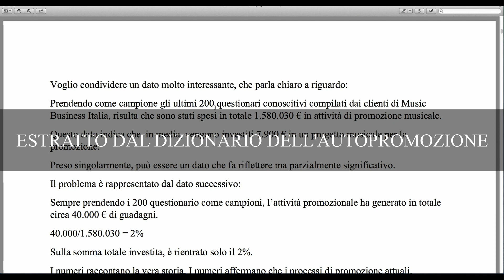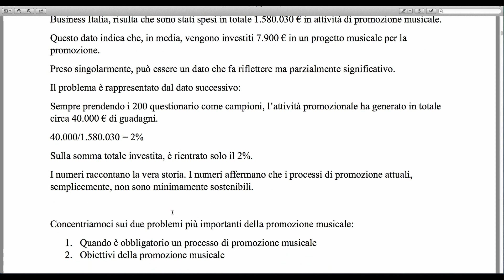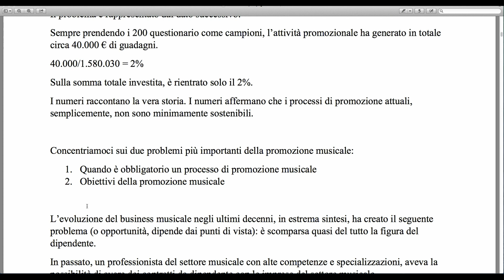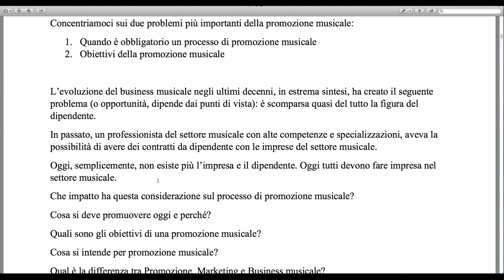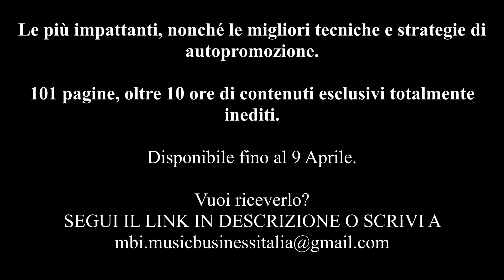Come promuoversi in modo efficace [estratto DIzionario dell'Autopromozione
"Tutti i segreti di YouTube" è disponibile solo fino al 3 febbraio! Scarica l'anteprima gratuita ora!

Su Music Business Italia troverai tantissime informazioni impattanti sul mondo della musica, sul mercato musicale ed i suoi cambiamenti, sul mondo discografico sul marketing musicale, su come promuovere la tua musica ed i tuoi progetti, nonché come costruire un tuo sistema indipendente basato sulla costruzione di un tuo personale modello di business, marketing e promozione musicale.

L'obiettivo è semplicemente uno: creare consapevolezza imprenditoriale.

Lavorare nella musica, ai nostri giorni, significa saper fare impresa ed "imprenditorializzarsi".
Oggi, chi opera in questo settore (che sia un musicista o artista, un produttore musicale, un tecnico, un manager...) che vuole e ricerca libertà economica e autonomia progettuale, non può fare a meno di capire i meccanismi di questo mercato complesso, e fidati:

Come fare più stream, visualizzazioni, entrare nelle playlist editoriali, affidare la tua attività ad un'agenzia di marketing, farti promuovere da un ufficio stampa, cercare di aumentare gli ingaggi live...non sarà mai la soluzione!

Esiste un modo per prosperare nel settore musicale? La soluzione non è semplice, ma esiste!

Music Business Italia è il primo canale dedicato alla reale comprensione di questi meccanismi, con il fine di discutere e capire come attuare vere, concrete strategie volte a sviluppare e far crescere al massimo la tua attività ed il tuo progetto musicale portandolo da un punto A ad un punto B, andando quindi a colmare quel GAP che non ti permette di ottenere risultati concreti.

Ricorda: se non hai un piano, il tuo piano è fallire.

Se vuoi parlarci del tuo progetto poiché sei stufo di sentirti l'ultima ruota del carro, scrivici.